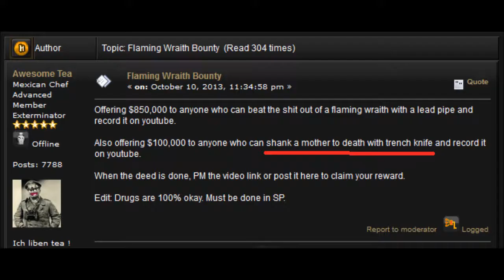Trench Knife vs Mother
Easy 100k. I was bored. -__-

Video speed is doubled.
Music is Archangel by Two Steps From Hell